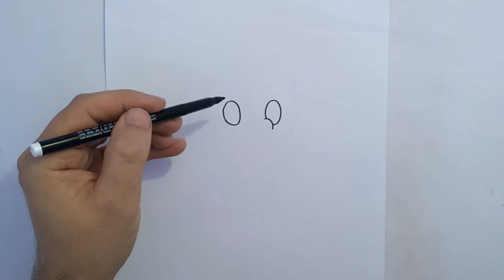How to Draw Pocket from Trick moon | Learn to Draw step by step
Pocket is the deuteragonist of Trick Moon, and the sister of Trickshot and Prince. She has a magical bag can hold anything inside — apparently by making it smaller, as when she stuffs the dragon's gemstone inside, it bloats the bag before shrinking back down to its normal size.